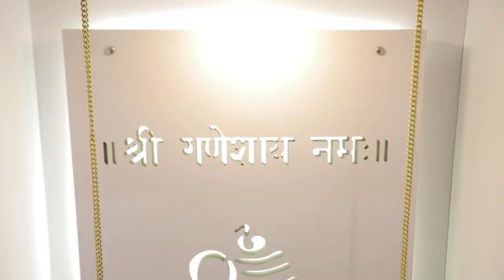Hear, what our clients are saying I Hilston Urbtech | Noida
What gives us pleasure is seeing our clients happy!
When we promise delivery at a certain time, we make sure the residents enter the home on that date. We also make sure the residents feel peaceful and happy while living in the house. Here's our client sharing their experience with us.

Client Name: Prateek & Ruchi
Location: Hilston Urbtech
Size of the home: 3 BHK Apartment